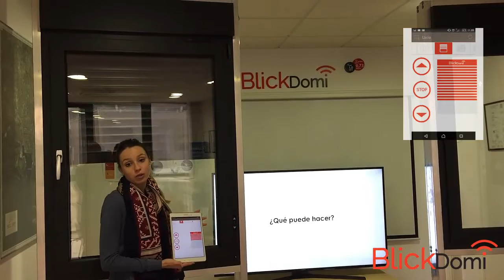Pulsador para Persiana BlickDomi. Domótica en persiana y app para movil.Android Things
Con el pulsador de persiana Blickdomi, podrá interactuar con su persiana y al mismo tiempo conocer el estado de la persiana a distancia.
Líneas elegantes y modernas que se complementan con una serie de accesorios y complementos que hacen de su Ventana, Balconera o Puerta un producto exclusivo y totalmente customizado.
Triple Garantía

Nuestra garantía en perfil, acabados, herraje y cristal junto a nuestro ágil plazo de entrega, nos posicionan como la opción más fiable.

Soluciones a sus Necesidades

Contamos con una amplia gama de sistemas, capaz de adaptase a sus necesidades de aislamiento y confort. Acabados en imitación texturas en plazo estándar, lacados en toda la carta Ral con 15 años de garantía. Disponemos de distribuidores homologados en toda la península.

Resistencia y Seguridad

Solven mantiene un firme compromiso con la calidad y por ello solo trabaja con empresas de reconocido prestigio. KÖMMERLING es la marca líder del mercado y está reconocida con el sello de calidad de Aenor ISO 9001.

Ahorro Energético

Las ventanas de PVC Solven ayudan al ahorro en aire/calefacción de su vivienda. Compruebe con nuestro Calculador Energético el ahorro anual.

Acabados de Calidad

Los sistemas de perfiles de las series Eurodur y Eurofutur de Kömmerling mantienen una estética moderna a la vez que funcional gracias a sus hojas semi-alineadas. Los cajones de persianas, en sintonía con la carpintería, mantienen la misma estética de acabados curvos o rectos.

Asesoramiento

Departamento de Marketing orientado a potenciar su negocio. Servicio al Cliente Personalizado. El Presupuestador Online más completo del mercado. Innovación constante convertida en nuevos productos que cubran sus necesidades.
Nuestros Partners

Todos nuestros proveedores son líderes de producto en su sector y comparten nuestra pasión por la Innovación y la Calidad.
Eficiencia

Una de las principales diferencias entre las distintas ventanas es su Eficiencia Energética, uno de los puntales sobre los que se apoya la sostenibilidad. Gracias a nuestro Calculador Energético obtendrá su Etiqueta Energética para cada una de sus Ventanas de PVC SOLVEN, revalorizando así su vivienda.